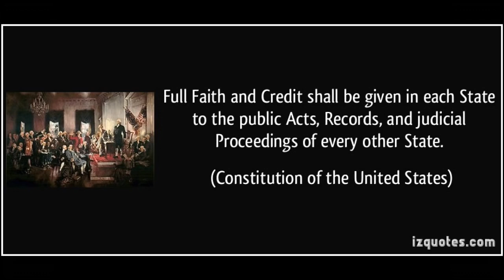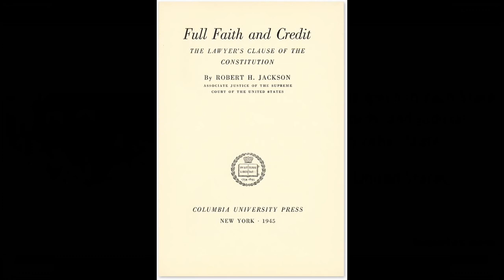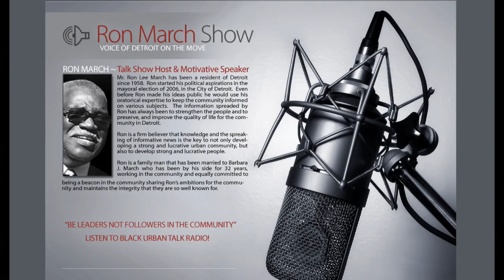Ron March - Full Faith and Credit 3/11/15